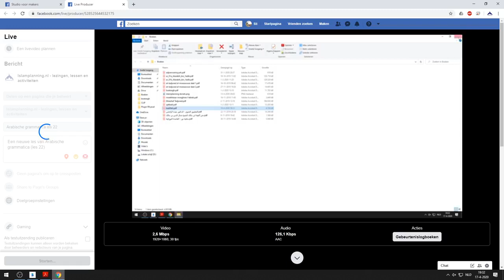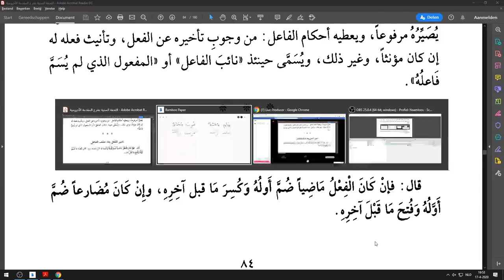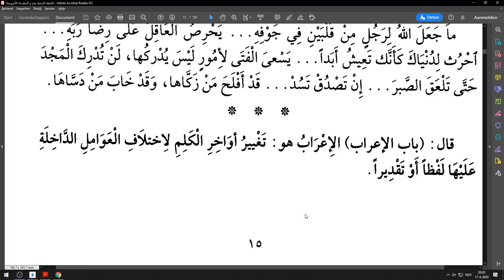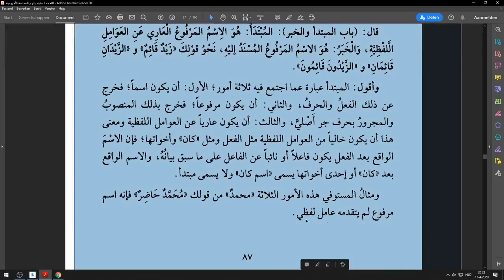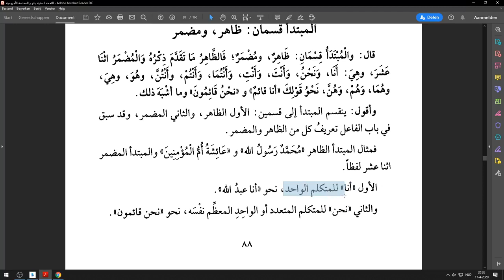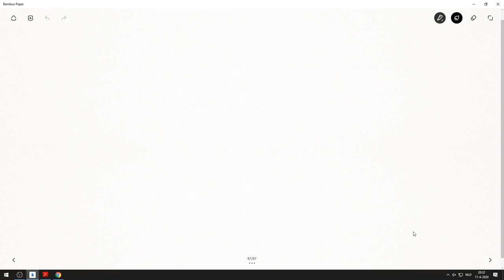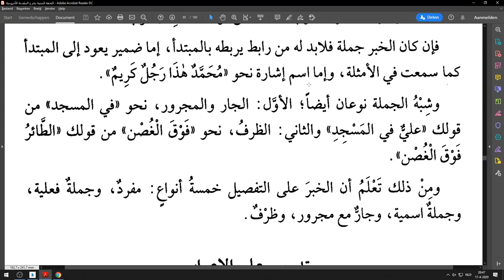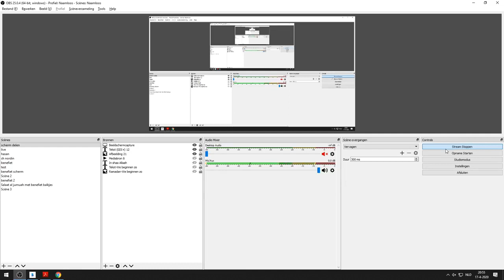Arabische grammatica les 22